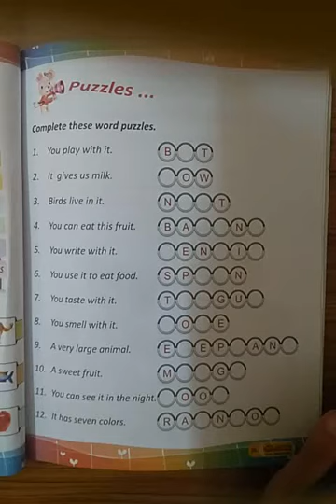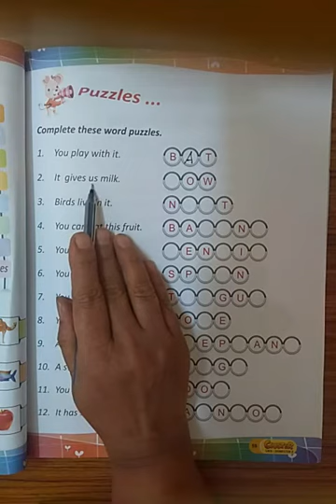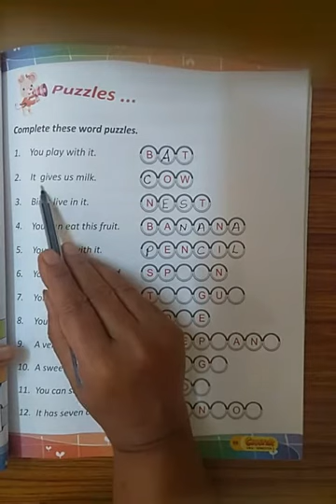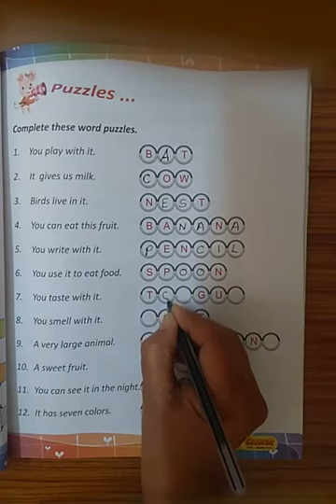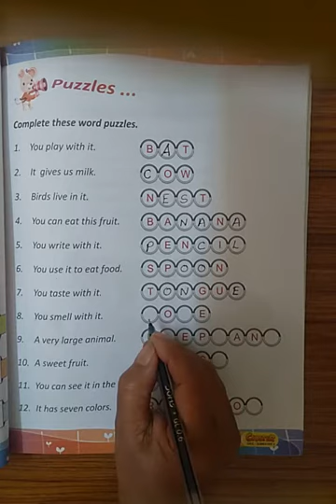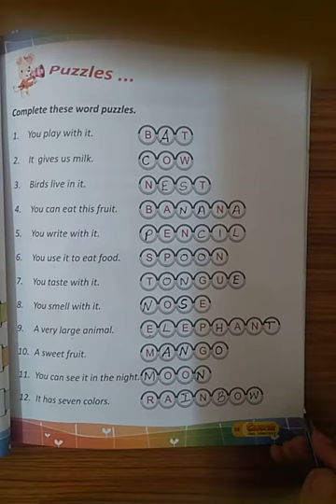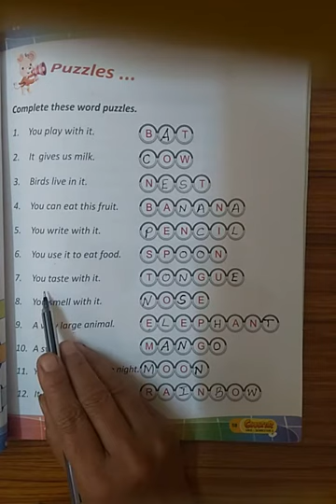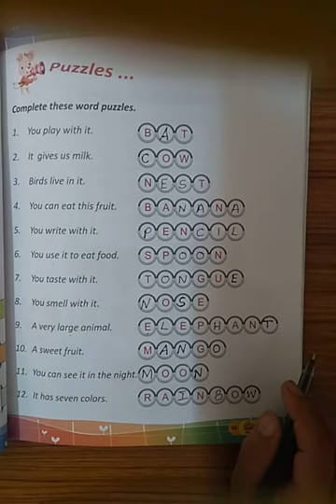UKG English Activity Puzzels Class by Rajeshwari